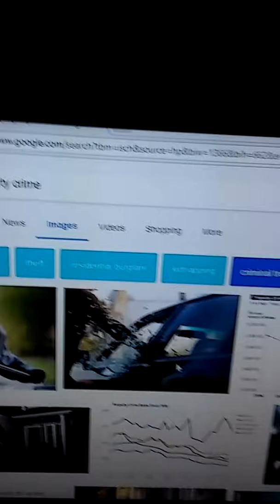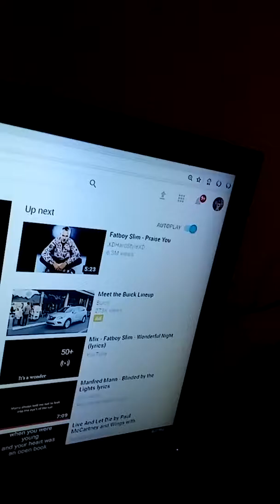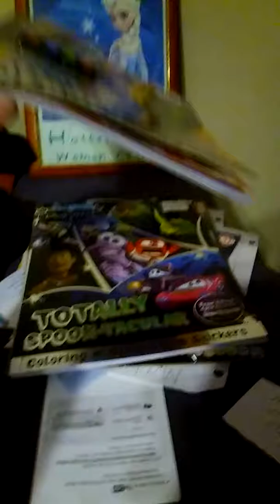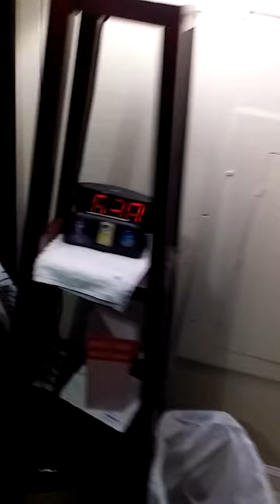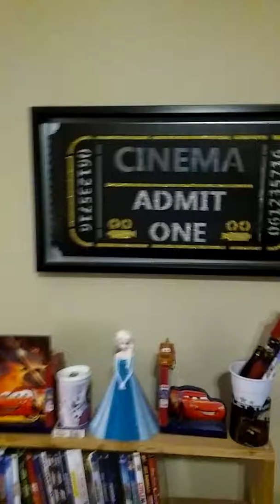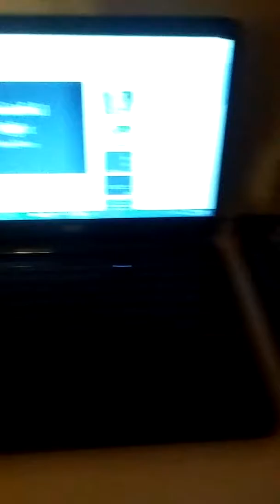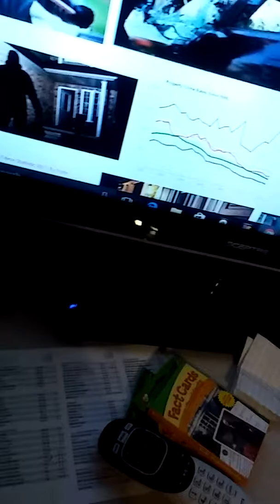Here is more governments buy Spencer Lee the film guy part 5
I prefer all these governments over  Hillary Clinton the only thing I like about her is her supporters I love a lot of stuff in this world I love this song I love movies and shows and shorts and specials and songs and racing I love a lot of stuff in this world